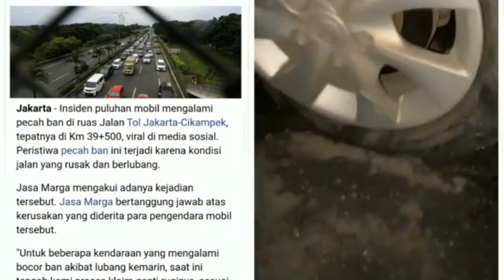Pecah Ban Mobil Masal di Tol Jakarta Cikampek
Kejadian langka di jalan tol jakarta cikampek. Pecah ban mobil masal akibat lubang jalan